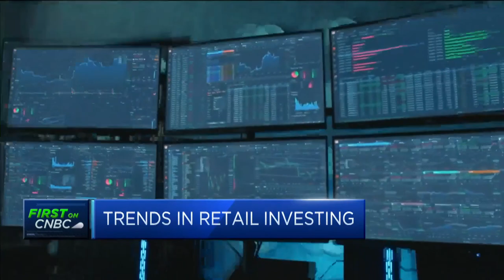Futu Singapore says it is looking to expand in Southeast Asia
Gavin Chia of the wealth management platform discusses its expansion plans and how it educates clients about investments.